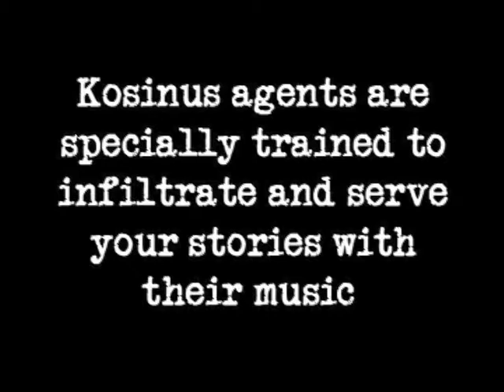FIGHT SQUAD - Laurent Juillet & Olivier Delevingne New Realease On Kosinus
FIGHT SQUAD - Laurent Juillet & Olivier Delevingne New Realease On Kosinus Library -  Available on November 2010